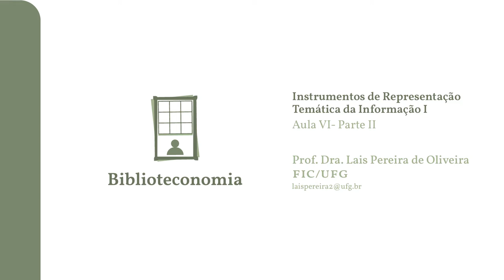Biblioteconomia - Instrumentos de Representação Temática da Informação I - Aula VI Parte II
Curso: Biblioteconomia
Disciplina: Instrumentos de Representação Temática da Informação I
Aula: Aula VI - Parte II